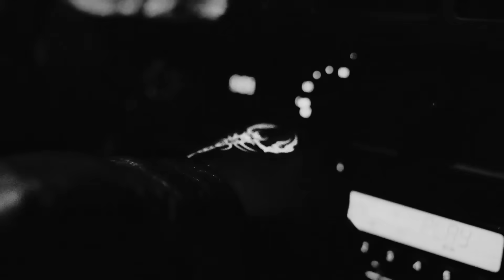The Continental Classic Reaches a Pivotal Point | AEW Control Center: Montreal, 12/9/23